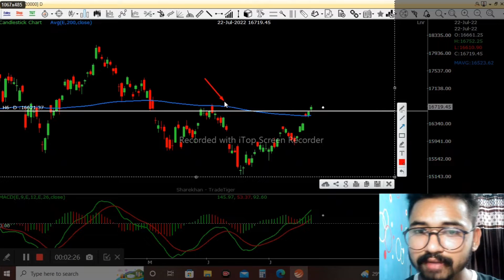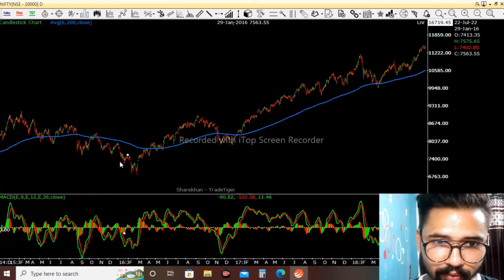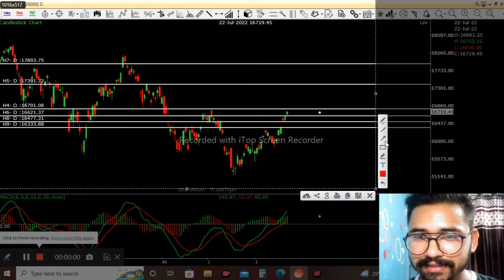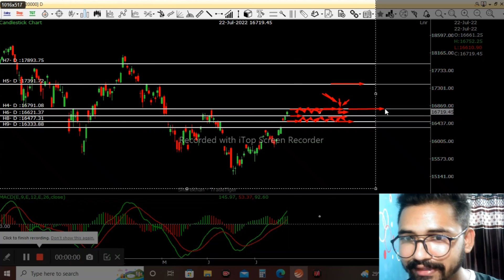Nifty prediction for tomorrow | Nifty prediction for Monday 25/07/2022 || stock market tips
In this video we have analysed nifty daily chart in which talked about 👇

NiftypredictionforMonday25/07/2022

1. What is nifty trend for upcoming trading session

2. What talked about support &

3. How to take trade on money

Contact on this number for any query :- 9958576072

Derivatives series

Series of IPO

In this video we have discussed 3 topics.

1. what is share market?

2. How share market works?

3. How you can buy your first stock?

we are going to upload video about stock market on this channel. if you are interested to know about stock market than subscribe our channel to get knowledgeable videos about stock market